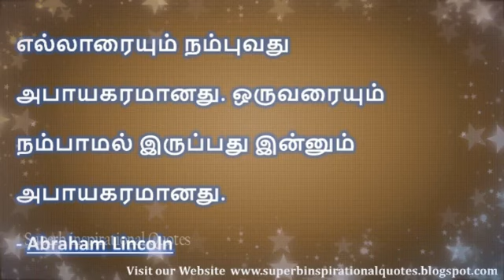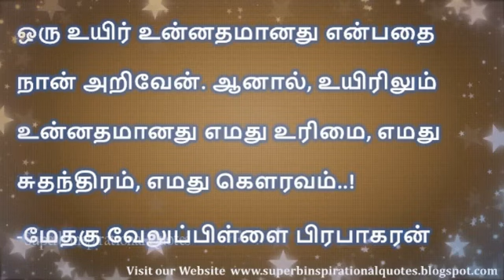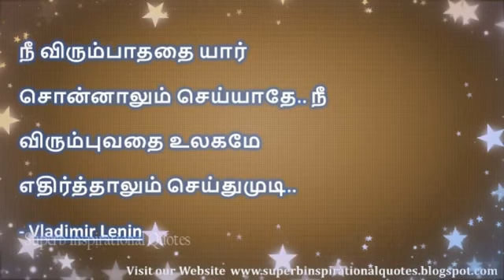உழைப்பு | Tamil Ponmozhigal | Inspiring Tamil Quotes - 19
உழைப்பு  | தமிழ் பொன்மொழிகள்  | Ponmozhigal in tamil – 19